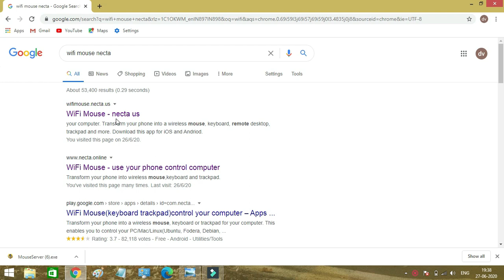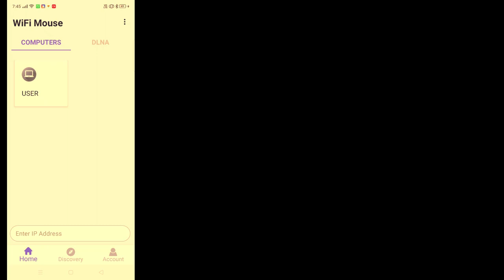How To Use Phone As a Mouse For computer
Hello Friends, This Is My First YouTube Video .In This Video I Tell You About How To Use Phone As a Mouse For Computer